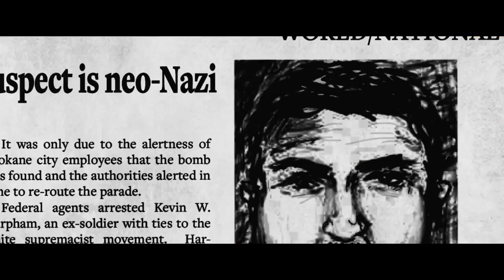Imperium MOVIECHECK66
Beschreibung